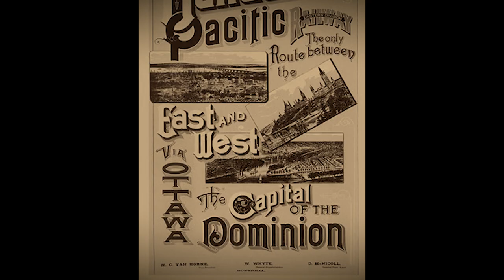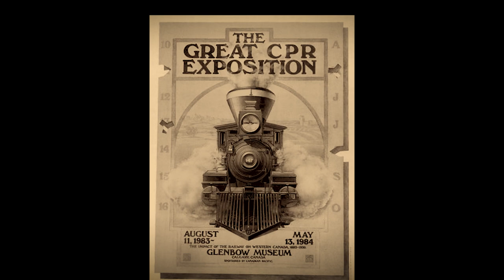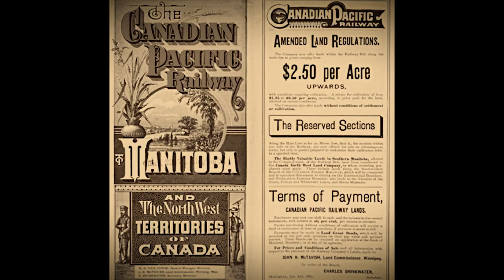Canadian Pacific - Virtual Calgary Men's Chorus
Words and music by Ray Griff, arranged by Larry Nickel

Directed by Malcolm Edwards

Video and Audio produced by Morgan Music

Made possible with the support of the Chinook Fund and also Alberta
Foundation for the Arts and Calgary Arts Development.